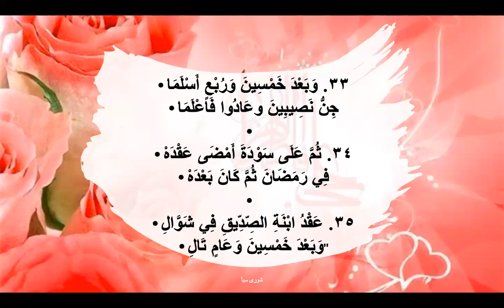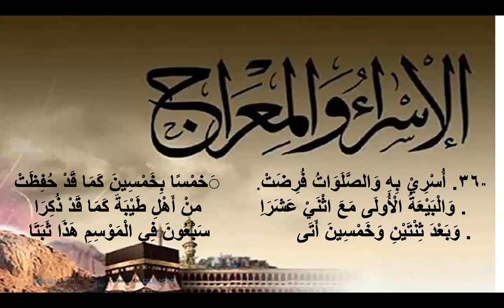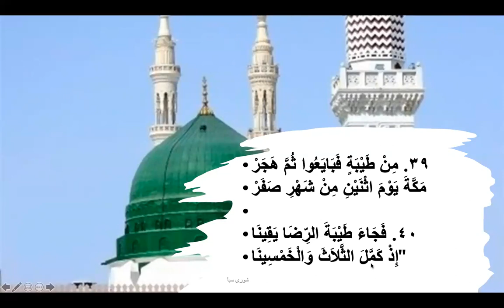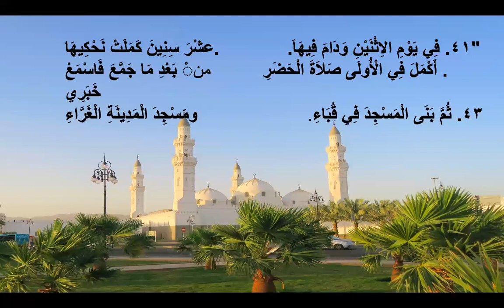الدرس الخامس (5)من دروس السيرة النبوية وذكر زواج سودة وخفه دمها وسبب خوفها من ان يطلقها النبي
مرحبًا بكن في قناتنا الدينية المخصصة للنساء على اليوتيوب!
 انا فخورة بتقديم محتوى ديني ملهم وتعليمي يهدف إلى تقوية ارتباطكن بالإسلام وتعزيز الروحانية في حياتكن اليومية.

في هذه القناة، ستجدين مجموعة متنوعة من الفيديوهات والمحتوى المخصص لكن. سنقدم لكن دروسًا دينية تفسر القرآن الكريم والحديث النبوي الشريف والفقه الإسلامي وقصص الانبياء والمشاكل الاسرية في البيت المسلم ونحل مشاكل الفتيات والزوجات وتربية الابناء تربية اسلامية مع كل ما يخصك في دينك ودنياك بطريقة سهلة وميسرة.

نسعى أيضًا لتسليط الضوء على دور المرأة في التاريخ الإسلامي والمعاصر وقصص نساء مؤثرات في المجتمع. نسعد أن نكون جزءًا من رحلتكم الروحية ونقدم لكن التشجيع والإلهام للارتقاء بمستوى إيمانكن وتحقيق التوازن بين الحياة الدنيا والآخرة.

انضمي إلينا في هذه الرحلة الروحية ولا تفوتي فرصة المشاركة في مناقشاتنا وطرح الأسئلة والاستفسارات. فالقناة مكانٌ آمن لتبادل الخبرات والتعلم المستمر.

نتمنى أن تستفيدوا وتستمتعوا بمحتوانا وأن تشعروا بالراحة والاطمئنان هنا. دعونا نكون مجتمعًا محبًا ومتحضرًا يسعى للتقرب من الله وتعزيز روحانيتنا.

shors sabaa@

شورى سبأ
المرأة المسلمة
# احكام النساء
# كل ما يخص النساء

قوائم التشغيل

قصص الانبياء
دارسة السيرة حياة لمن مات قلبه واراد ان يعرف كيف عاش الحبيب ﷺ
فمن اقتفى اثره واستن بسنته ومشى على هديه وطريقته فلابد ان يحشر معه في زمرته وان يكون مع في جنة ربه
فالمرء مع من يحب فنظري من تحبي وبمن شغلتي